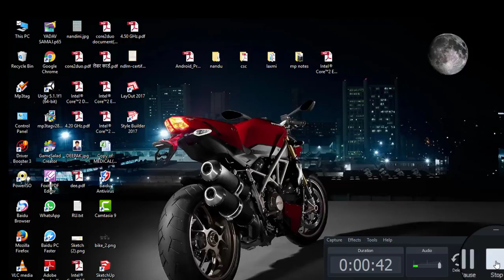How to turn off/Disable Automatic Updates on Windows 10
In this list you can search mostly needed stuff related to the windows , android , ios etc.